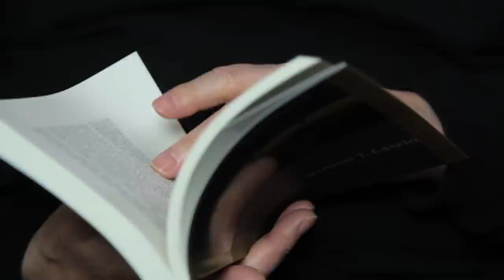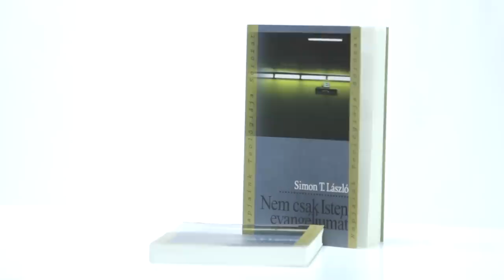Sulyok Elemér - Simon T. László: Nem csak Isten evangéliumát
Sulyok Elemér atya beszél Simon T. László Nem csak Isten evangéliumát című könyvről